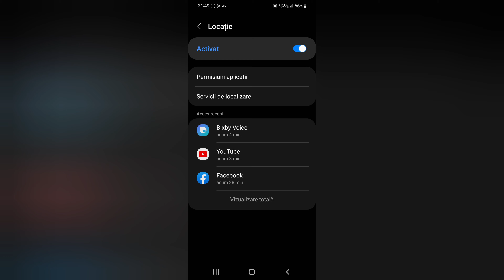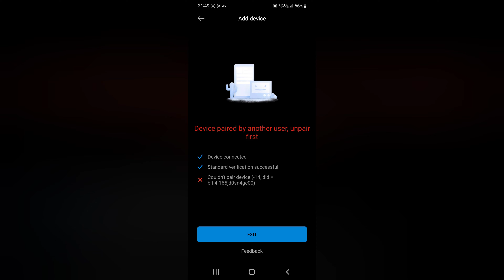Daca ai trotineta electrica Xiaomi sau alt model, trebuie să vezi acest clip + un "antifurt" modern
probleme la conectarea telefonului nou la trotineta marca Xaomi cu un cont asociat deja.
de ce se intampla acest lucru? cei de la Xaomi sustin ca e masura antifurt, daca cuperi o trotineta, sa nu fie furata, dar eu ma pot folosi de ea chiar daca nu e conectata cu telefonul.